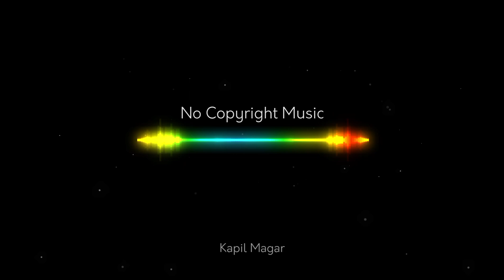Copyright Free Music | Hostile Planet - Quincas Moreira | No Copyright| Background Music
Copyright Free Music | Hostile Planet - Quincas Moreira | No Copyright | Background Music | Free Music | Kapil Magar

Kapil Magar,
No copyright,
No copyright sound,
No copyright video 2022,
no copyright music for youtube video,
Free Sound 2022,
copyright free piano music,
relax music,
Free background music 2022